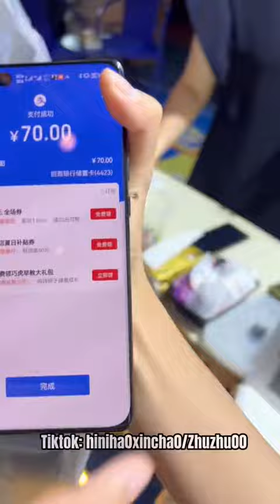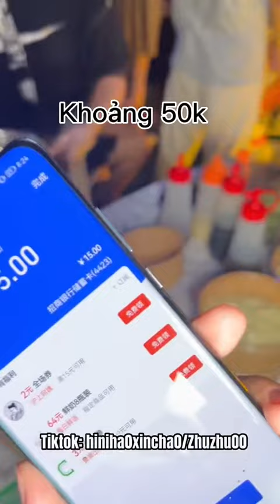Còn món nào nữa